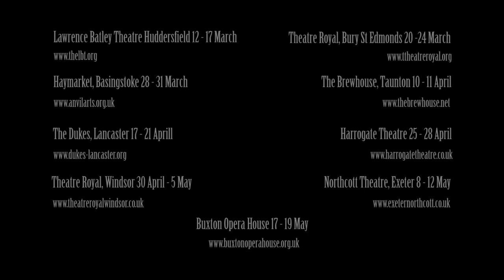Hound of the Baskervilles @ Exeter Northcott Theatre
Tues 8 - Sat 12 May.

A bloodcurdling hown is heard across a cold, moonlit moore; the spectral hound has claimed another victim...

Oldham Coliseum Theatre and imitating the dog present the most famous detective story ever!